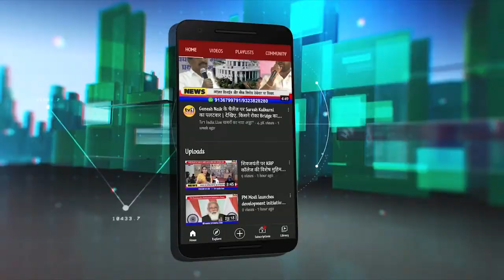Navi Mumbai Crime : तुर्भे पुलिस ने मोबाईल चोर को दबोचा, 6 वारदातों का खुलासा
नवी मुंबई की तुर्भे पुलिस ने महिलाओं के साथ छेड़खानी और घरफोड़ी करने वाले आरोपी आदित्य गुप्ता को गिरफ्तार कर लिया है. जोन वन के पुलिस उपायुक्त विवेक पानसरे ने आज एक प्रेस कांफ्रेंस में बताया कि 6 अलग अलग मामलों में आरोपी आदित्य गुप्ता से पुछताछ के बाद कई वारदातों का खुलासा किया है. वहीं 45 हजार रूपयों के गहने,  और 1 लाख 91 हजार रूपयों के 26 मोबाईल फोन भी बरामद किए  गए हैं.